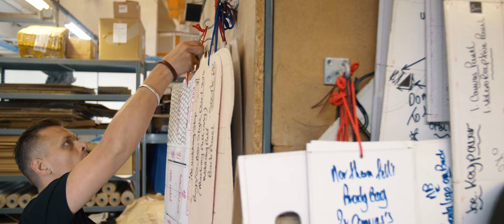Darley Lifestyle - Promo 2017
We have decided to show you just how much work goes into one of our bags. By using only the best materials and being designed and made by some of the best craftsmen. We give you a product that not only looks good but will last the test of time!